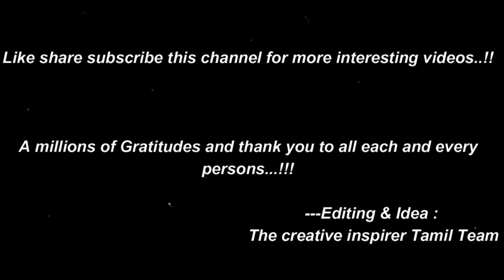Tata sky is now changed to TATA PLAY | TAMIL | Watch all 12+ OTT platforms on TATA PLAY BINGE APP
In this video we would see about Tata Sky is now changed into TATA PLAY full details on single video.

Tata Play Binge App :

Tata Play Binge brings an extensive range of popular movies, web series, Originals, TV shows, live sports, and more from 12 OTT apps, all in one app, all on your phone. So, you spend almost no time searching but all your time watching.

Our app collection for your entertainment

Disney+ Hotstar, Zee5, SonyLIV, Voot Select, Eros Now, Voot Kids, HungamaPlay, ShemarooMe, Curiosity Stream, Epic ON, DocuBay, Sun NXT* and Amazon Prime Video**, all in one OTT app. All with a single subscription.
* Sun NXT is only available on TV (Amazon Fire TV Stick – Tata Sky Edition and Tata Sky Binge+ set top box)
**Amazon Prime Video available at Rs.179/ month

Why should you Binge with Tata Play Binge – Key Features:

• An Almost Endless Range: 50,000+ movies, web shows, originals, TV shows, live sports and documentaries from 12 OTT apps across 12+ languages (English, Hindi, Tamil, Telugu, Kannada, Marathi, Bengali, Malayalam, Punjabi, Gujarati, Odia, Bhojpuri) and 10+ genres (Action, Drama, Comedy, Horror, Thriller, Romance, Crime, Kids, Documentary, Sports).
• Seamless Playback: Cuts away the trouble of switching between multiple apps.
• Universal Search: Search across OTT apps on a single screen, based on language and genre.
• Single Login & Single Payment: Access all premium OTT apps in your Tata Play Binge bundle with one login and single payment.
• Google Voice Search: Think it. Say it. Get it—all with Google Voice Search.
• Recently Watched: Pick up from where you last left on any device.
• Watchlist: Create your watchlist and binge away.
• Recommendations: Personalized recommendations based on what you’ve previously watched.
• Content Sharing: Share your favourite content with your family and friends.
• Ease of Recharge: Recharge directly on the app.
The Best From Around the World

If that wasn’t enough, there’s more.

1. Watch on up to 3 mobile screens.
2. Take your Binge-ing to the big screen with the Amazon Fire TV Stick - Tata Play edition at no extra cost.
3. We’ve kept up with your live TV binge-ing with Tata Play Binge+, the smart set-top box with TV Channels and OTT apps. All with a premium Tata Play Binge plan. Plus complimentary access to the Tata Play Binge app on up to 3 mobile devices.

You can’t enjoy it if you’re still here.

Install the Tata Play Binge app now and step into the world of all-in-one entertainment.

Requirement
- 3G/4G/ Wi-Fi broadband connection to experience the app to the fullest.

Hope all would like this video and this channel.

Thanks regards :

            The Creative inspirer-GOPI Tamil Team.